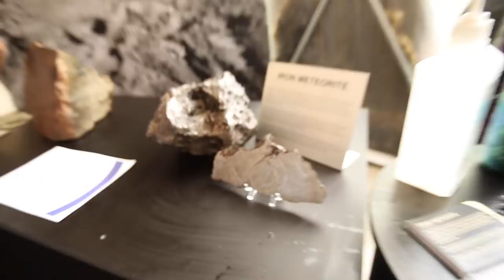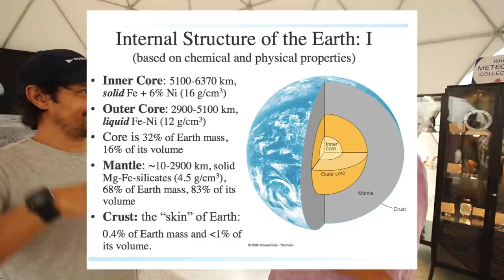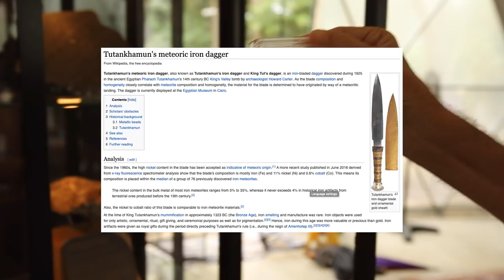Buying Meteorites is Cool and Fun!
The local gem lord Naren King has been quietly collecting meteorites and invited me to come and check out the collection. I am a weak, weak man.

EQUIPMENT LIST
Celestron 11" Edge HD Telescope

Night Smoke - Humans Win (via Story Blocks)
Thinking over the Idea - Volodymyr Piddubnyk (via Story Blocks)
Wild Jams - Oleksii Abramovych (via Story Blocks)
Set Me Free (Instrumental) - Sleeping Ghost (via Story Blocks)